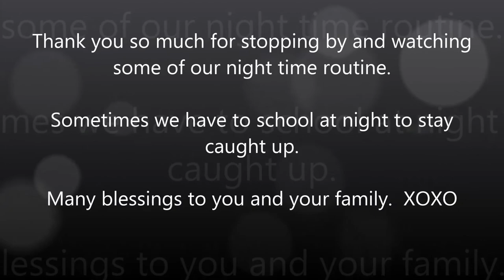Fold the Laundry with Me...FAST||Home School at Night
Hey everyone.  Join me as I "mom".  You know, fold laundry and help my son with his home school lessons.  No Tae Kwon Do for us tonight so we could get caught up in school.  Hope you enjoy and are motivated to get some laundry done yourself.  Blessings XOXO

Drop us a line here:
Shakema 1mom

Thank you so much for stopping by our channel.  Many blessings to you and your family from our family.  XOXO